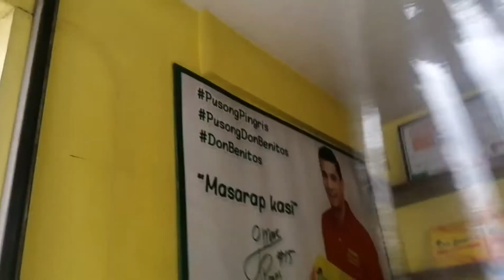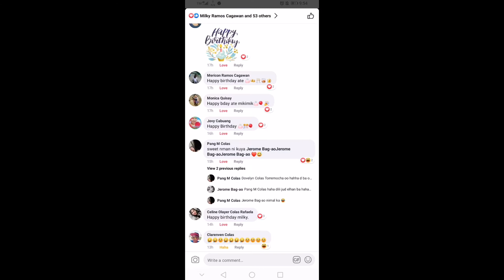My 25TH BIRTHDAY | PERSTIME magka cake | THANKYOU LORD